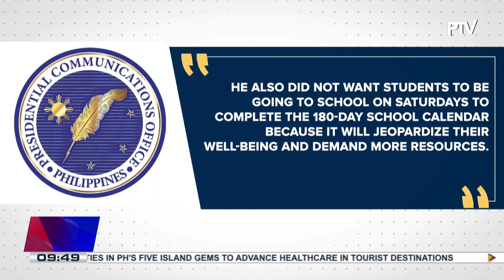PBBM, approves return of old school calendar